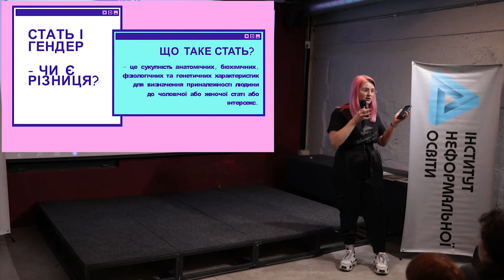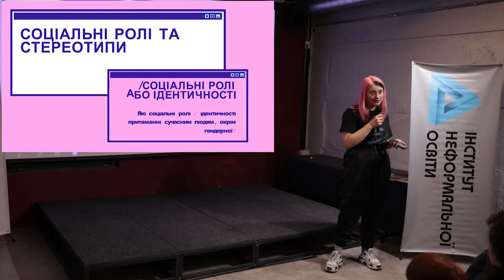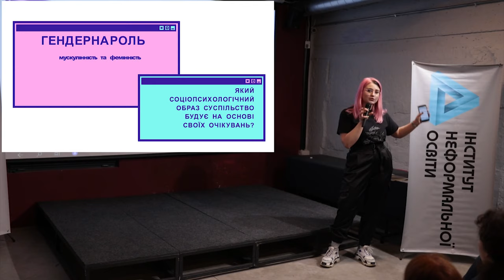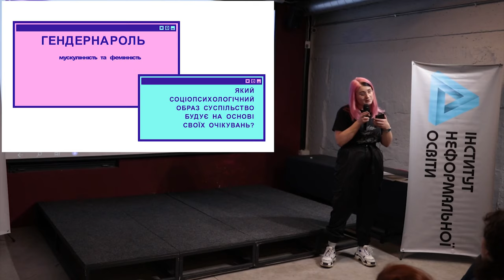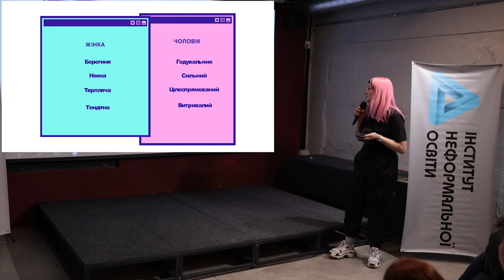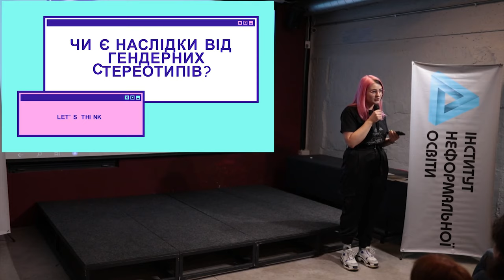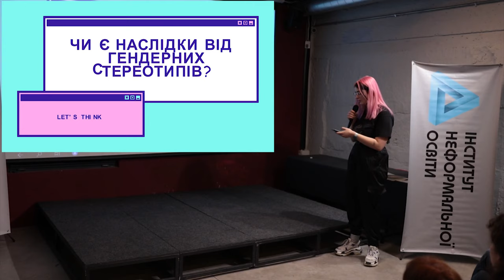15 хвилин про гендерні стереотипи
Що таке гендер і гендерні стереотипи? Добре це чи погано?
Часто від людей можна почути різні думки, які, в свою чергу залежать від рівня обізнаності людей в даній темі.
Саме тому, мені важливо говорити з людьми про гендер, щоб руйнувати стереотипи навколо цього терміну.
Отже, гендер - соціопсихологічна роль індивіда, що набувається в процесі соціалізації, яку суспільство вважає належними для чоловіка або жінки.
А гендерні стереотипи - це окремі соціокультурні уявлення про чоловіка та жінку, які на період сьогодення є неактуальними або навіть шкідливими, як у випадку з гендерно-обумовленим насиллям.
Зародження стереотипів звісно відбувалось як еволюційно вигідний процес, але живучи в сучасному світі, потрібно вміти мислити критично та піддавати сумніву отриману інформацію.
Бо йти по шаблону, який хоч і може розглядатись як шлях найменшого опору, означає не дивитись, нe розуміти потреби сучасного світу та не приймати розвитку людей.

Україна, Івано-Франківськ, 24 грудня 2019р.

15х4 - це міжнародна спільнота молодих вчених і фанатів науки. Ми хочемо, щоб люди виступали та ділилися знаннями.